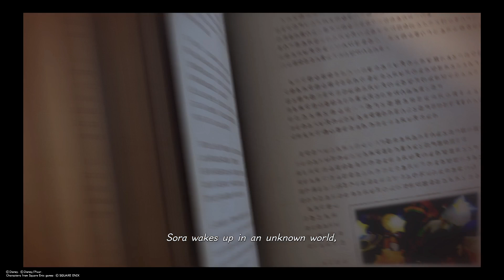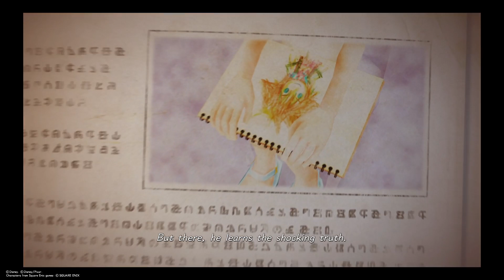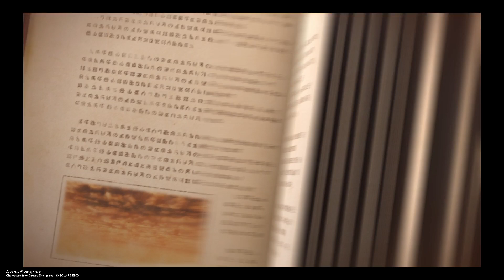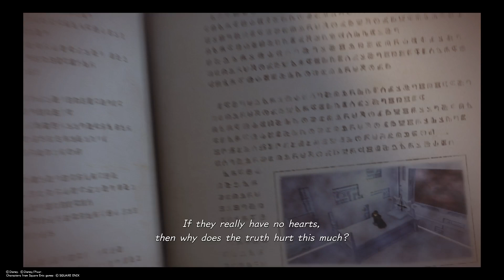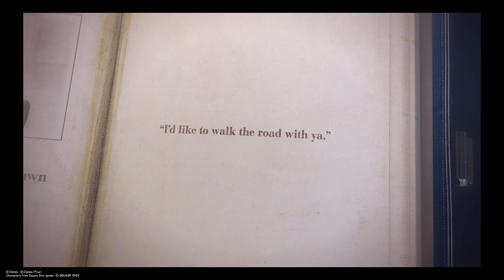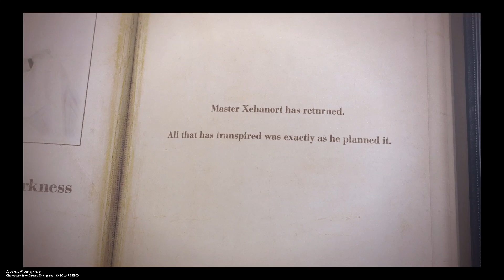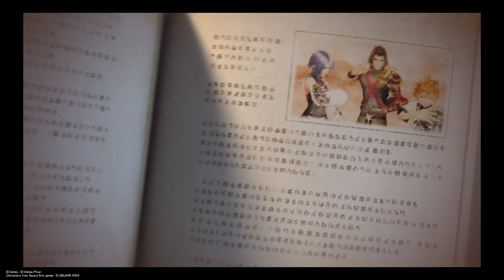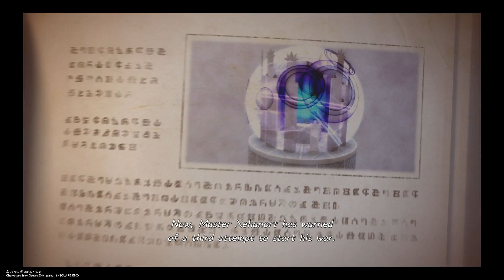KINGDOM HEARTS III - EP 0 - Memory Archives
A new let's play on this beautiful game, but for people who doesn't know Kingdom Hearts, here a little resume!